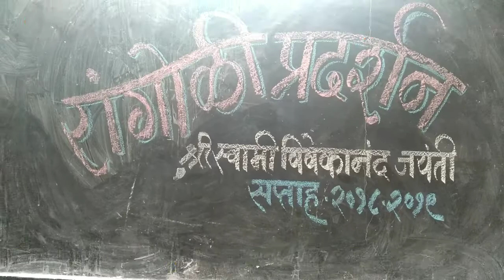रांगोळी प्रदर्शन * श्री. स्वामी विवेकानंद सप्ताह रांगोळी प्रदर्शन 2018- 19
श्री. छत्रपती शिवाजी विद्यालय भोर ता. भोर जि. पुणे